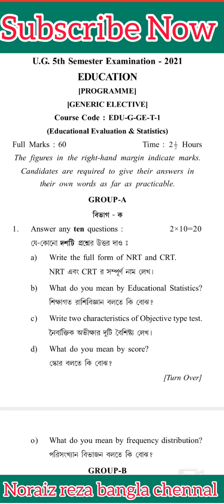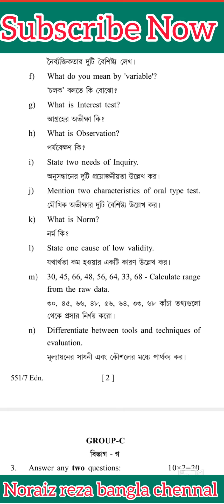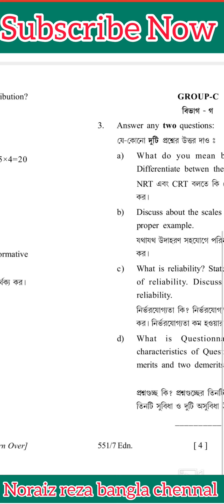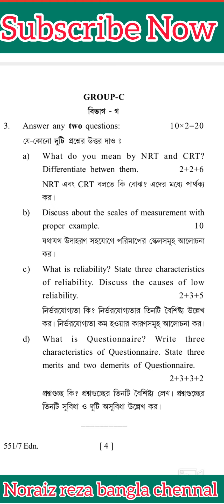কল্যানী বিশ্ববিদ্যালয় পঞ্চম সেমিস্টার শিক্ষাবিঞ্জান প্রোগাম প্রশ্নপত্র ২০২১ | 5th sem EDU-G- GE-T-1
5th sem Education- GE Question paper 2021
পঞ্চম সেমিস্টার এডুকেশন জি.ই. প্রশ্ন পত্র ২০২১

kalyaniuniversity
5thsemeducation
5thsemexam